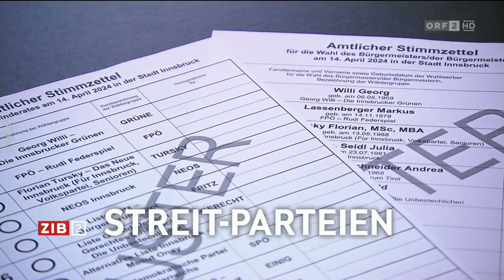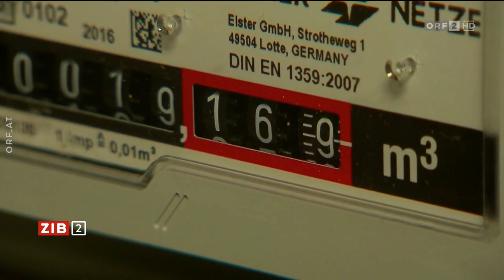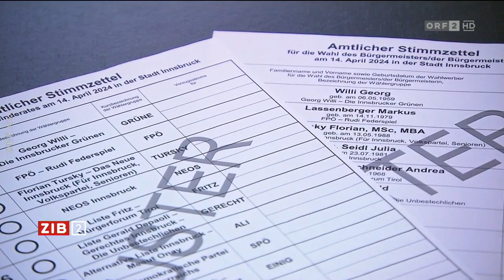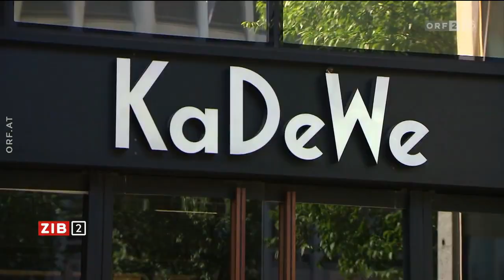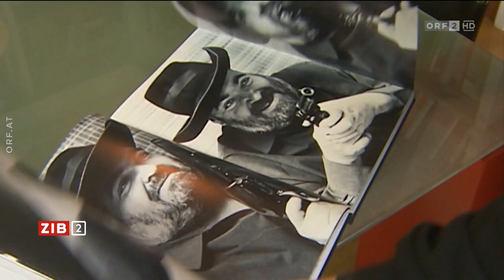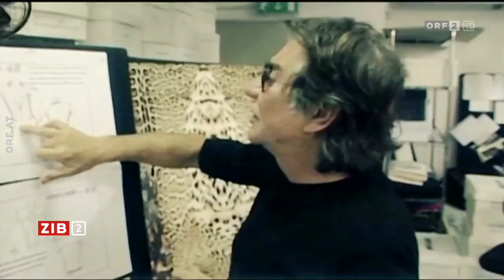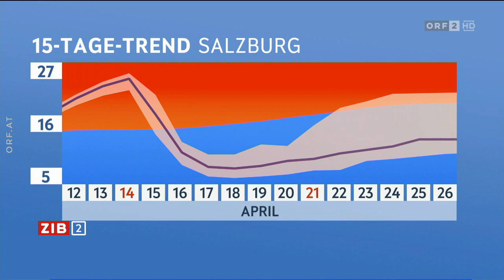2024-04-12 2200 ZIB 2 vom 12.04.2024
===CHAPTER===
00:00:00 Signation | Headlines
00:00:54 Ukraine: Russlands neue Offensive
00:03:53 Sinken die Zinsen im Juni?
00:07:23 OeNB-Gouverneur Holzmann zur Zinsentwicklung
00:15:01 Innsbruck-Wahl: Viel Streit und viel Auswahl
00:18:03 Meldungen
00:20:26 Modeschöpfer Roberto Cavalli gestorben
00:22:08 Sensationsfund in in Pompeji
00:24:34 Wetter
00:25:16 Hinweis | Verabschiedung